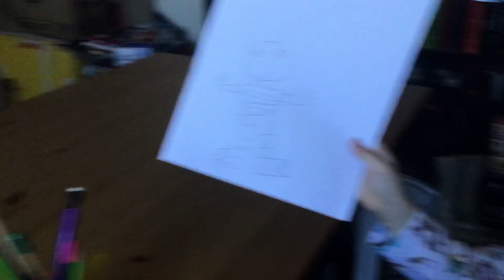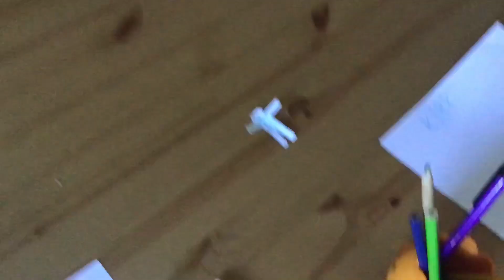drawing contest with Kirk and Philip and Bones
drawing contest with Kirk, Philip, and Bones.